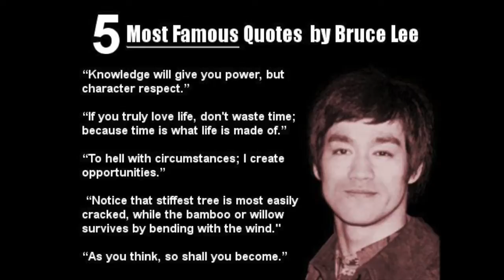Frank SanPietro with some inspiration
Frank SanPietro with some inspiration for the day. It is humpday, but more importantly, is a day to do whatever you would like. Enjoy the day and look for some more of my short videos.